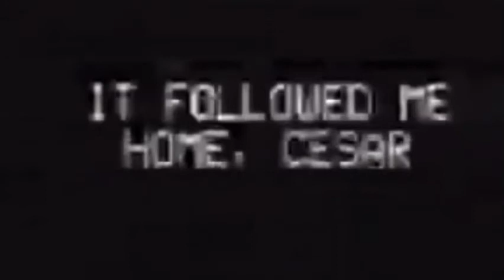5 YEARS LATER... | Minecraft - Part 1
It's been 5 years since Drunk Minecraft and even longer since I've played Minecraft by myself... How much has it changed since then?